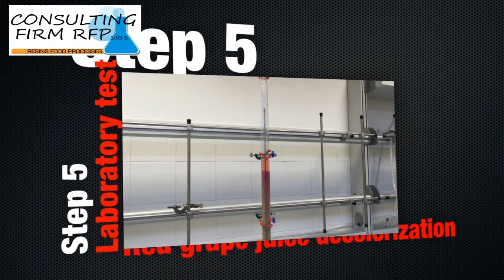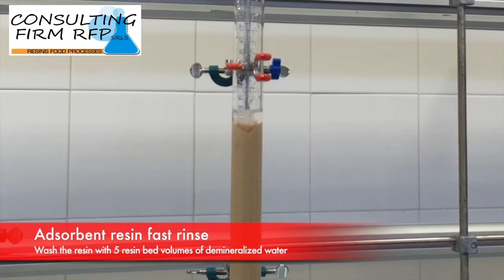Ion Exchange Resins Know How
The Video explane how to proper use ion exchange resins for laboratory tests.